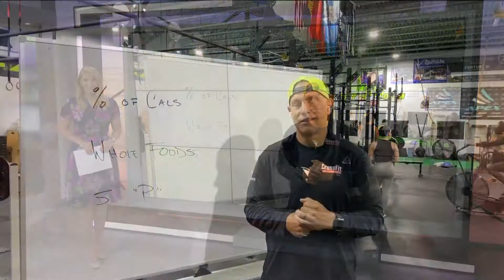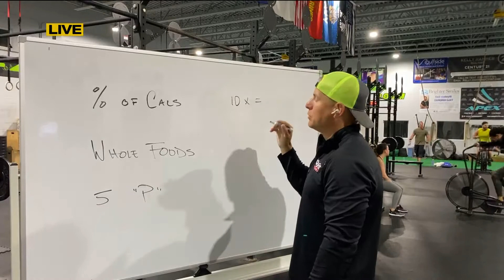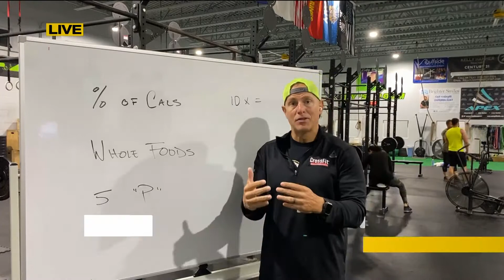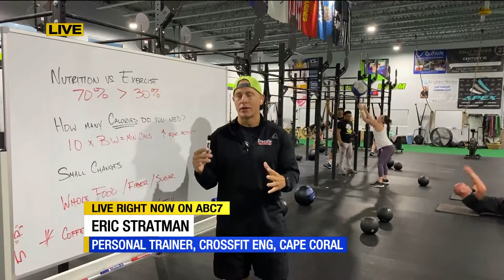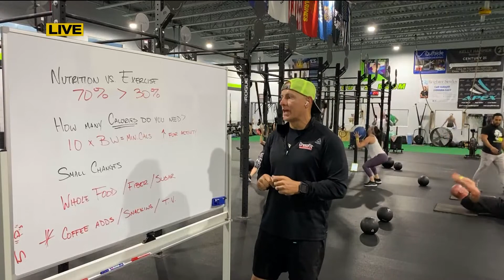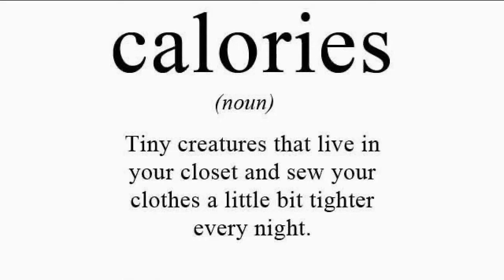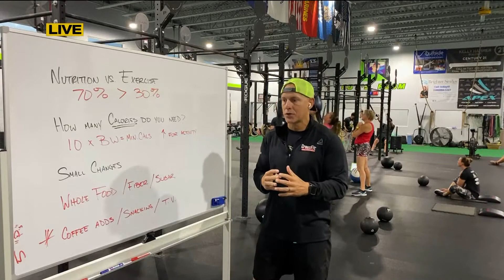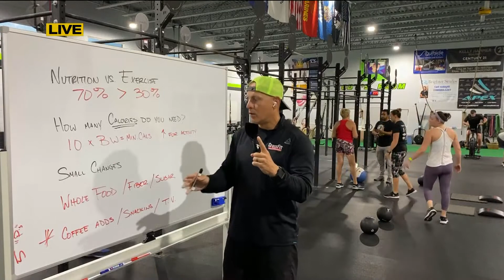ABC7 GUEST SEGMENT CROSSFIT ENG: COUNTING CALORIES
COUNTING CALORIES CAN CAUSE CRAZY ANXIETY - BUT DONT TRIP --- IN OUR HEALTHY LIVING SEGMENT - PERSONAL TRAINER ERIC STRATMAN - FROM CROSSFIT ENG IN CAPE CORAL HAS YOU COVERED. GETTING US MORE ON THE AMOUNT OF CALORIES YOU NEED AND HOW MAINTAIN YOUR WEIGHT.